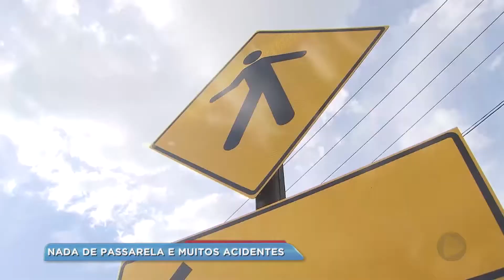Moradores reclamam de falta de passarela em trecho urbano de rodovia em Marília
A falta de passarelas no trecho urbano da rodovia Dona Leonor Mendes de Barros, o início da rodovia do contorno em Marília é motivo de reclamação dos moradores. O trecho passou a ser de responsabilidade de uma concessionária, que realiza obras na região, mas até agora nem sinal de passarela para pedestres. A demora para resolver o problema chamou a atenção do Ministério Público.